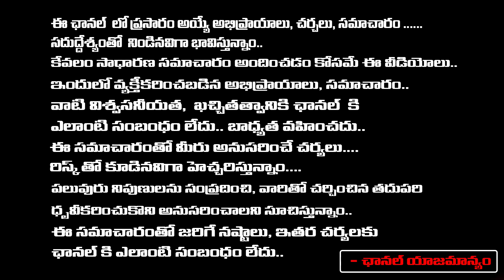వైజాగ్ శ్వేత కేసులో కీలకంగా పోస్టుమార్టం రిపోర్ట్..! | Daamu Balaji On Vizag YMCA Beach Incident